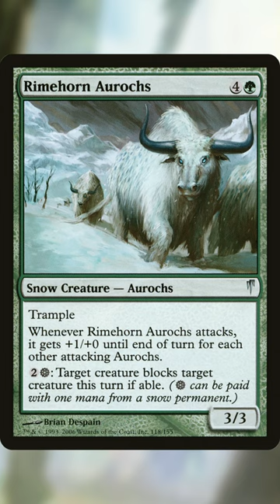Auroch | Creature Type of the Day